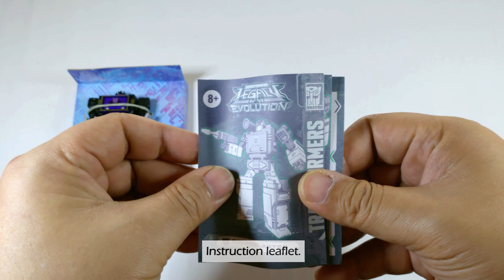Core Soundblaster: Still the Best!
Legacy Core Class Soundblaster is how you do a repaint or recolor.

Video Chapters
0:00 Intro
0:30 Bot Mode
2:04 Transformation
2:33Alt Mode
3:14 Outro